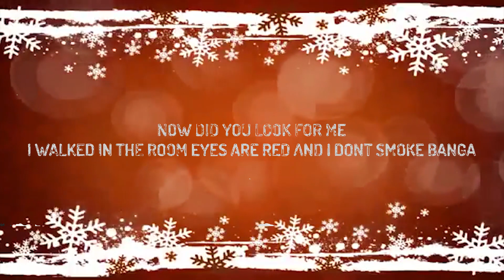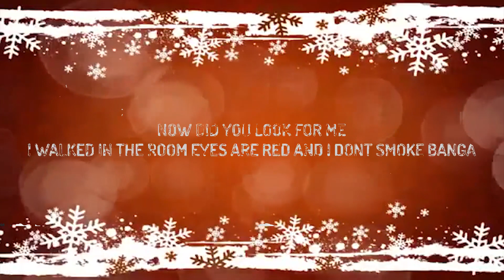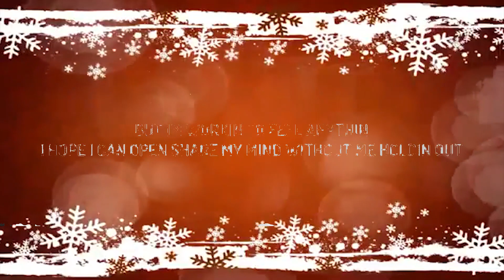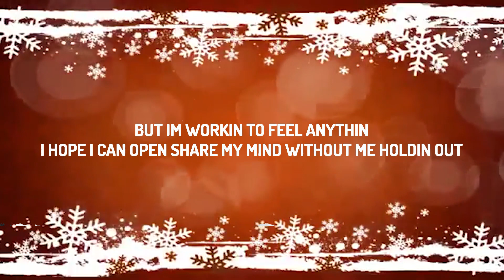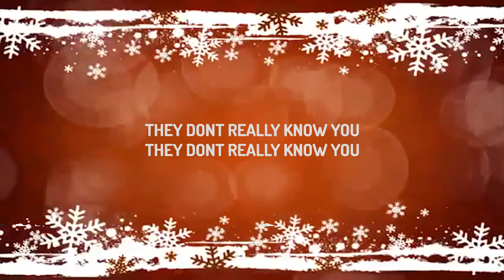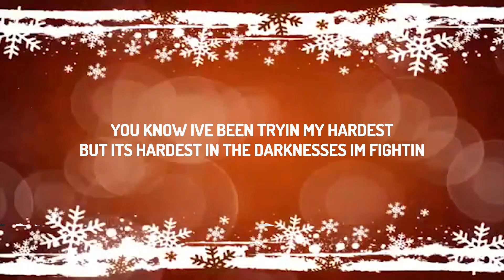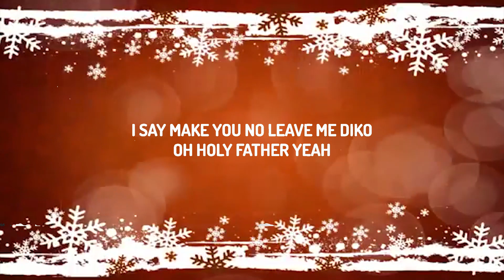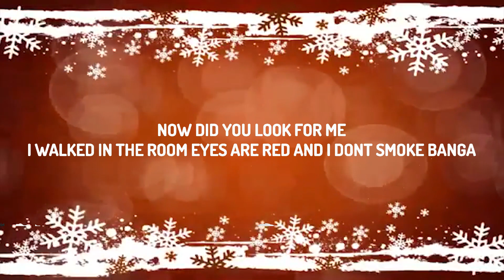Libianca - People (Lyrics) ft. Cian Ducrot | KP Songs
♫ Libianca - People ft. Cian Ducrot

(Lyrics):
Ohhh

Yeah
People
People
People
People

People